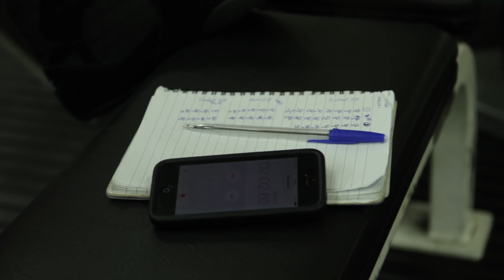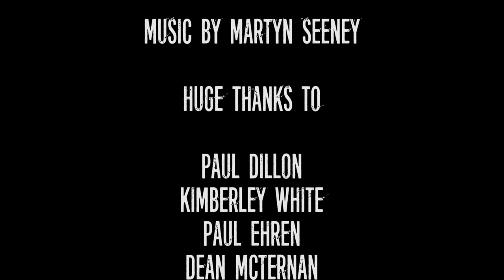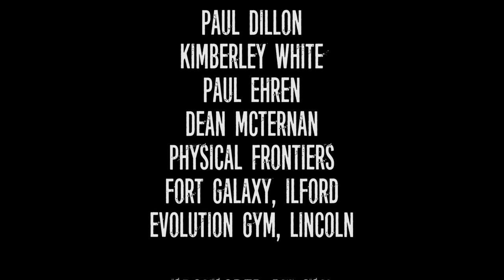Laurie Carr 'Road to the British' Bodybuilding Documentary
Bodybuilding Documentary I made with UKBFF Finalist Laurie Carr giving you a taste of the hard work and dedication it takes to be a competing bodybuilder.

Filmed and Edited by Jack Creasey